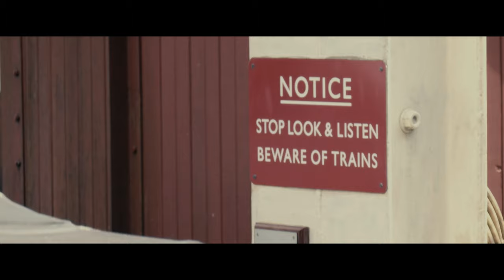Bodmin Steam Railway | BMPCC 6K Pro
Had a lovely time at Bodmin general, couldn't help but try and capture it!

Gear used

T5 1TB SSD